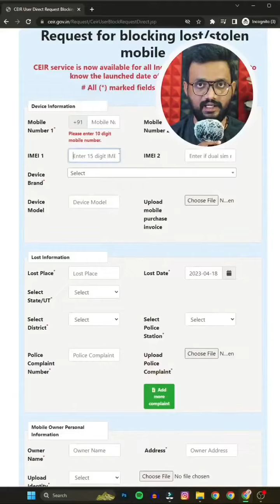mobile phone missing cases in Mumbai